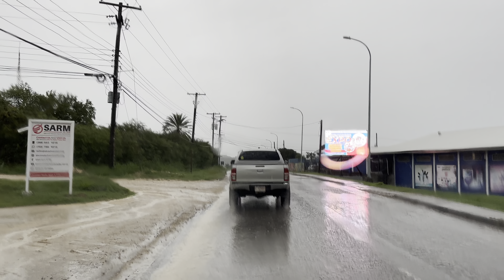Driving Antigua and Barbuda | valley road detour in Jennings September 26, 2024